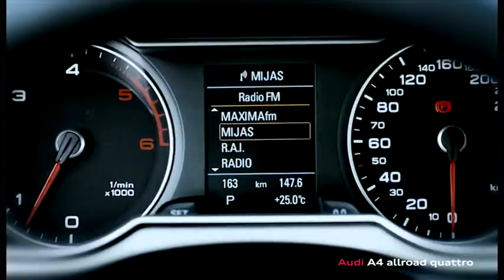Audi A4 allroad quattro 2011